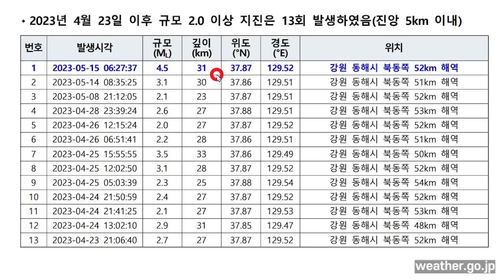동해 4.5 지진은 지구최대 마그마방의 울릉도화산과 관련이 있는가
5월 15일 06:27 강원도 동해시 북동 52km 해역에서 규모 4.5 지진이 발생했습니다. 한국기상청에 따르면 진원의 깊이는 31km, 최대진도는 3을 관측했습니다. 지진은 남북 방향의 역단층에 의해 발생한 것으로 분석했습니다. 다행히 이 지진에 의한 피해는 없었다고 합니다. 이 지진은 올해 한반도와 주변 해역에서 발생한 지진 중에서 규모가 가장 컸습니다. 한편 최근에 울릉도 지하에는 세계최대의 마그마방이 있다는 연구가 발표되었습니다. 울릉도는 살아있는 화산입니다. 이번 지진과 울릉도의 화산활동은 관련이 있지 않을까 살펴보도록 하겠습니다.

참고자료:
한국기상청 지진분석서